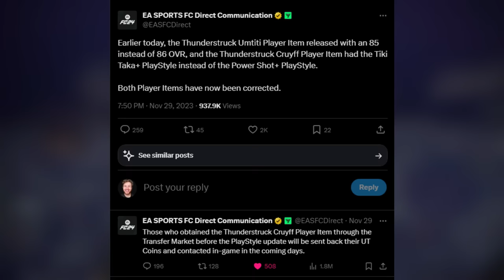How to get 70,000 Coins for Free in EA FC 24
How to get 70,000 Coins for Free in EA FC 24 Ultimate Team

Winter Wildcard Team 3 player is Glitched in FC 24

EA FC 24 Winter Wildcard Pack Opening

How to get 70,000 Coins for Free

How to get 70K for free in EA FC 24

Glitched Winter Wildcard Player

Jonjo Shelvey

Winter Wildcard Team 3 Promo

Winter Wildcard Pack Opening

Free Winter Wildcard Packs

EAFC 24 UItimate Team